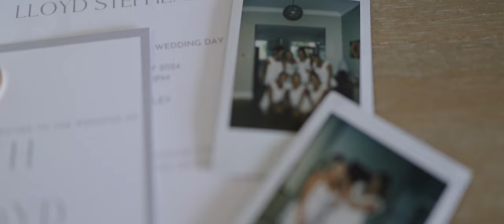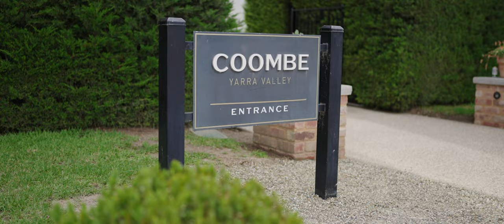Beth and Lloyd - Coombe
The beautiful wedding of Beth and Lloyd - Coombe in Melbourne, Australia.